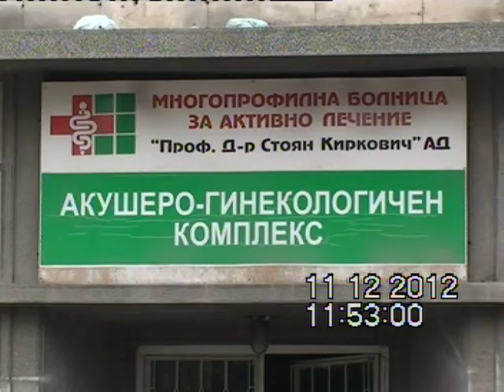Изписването на Велизар